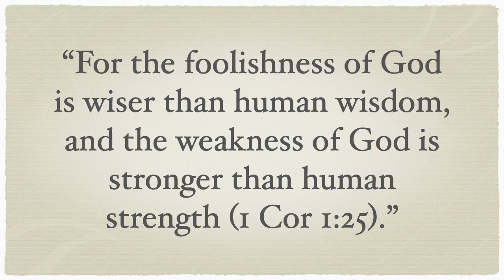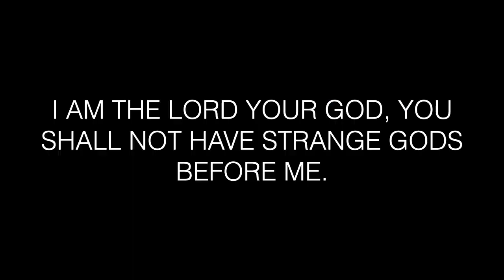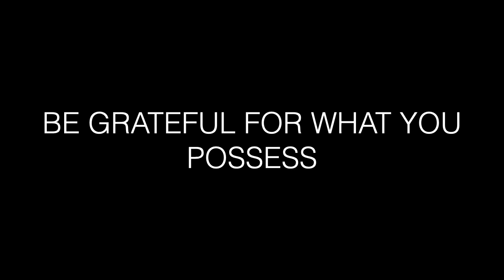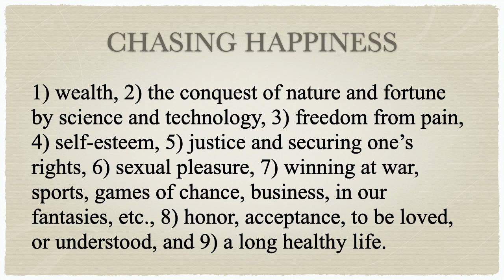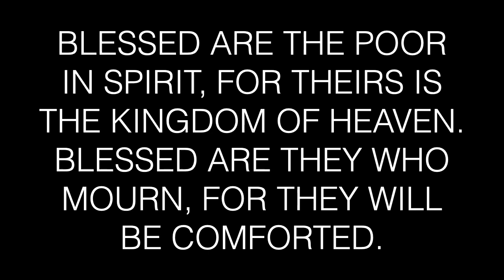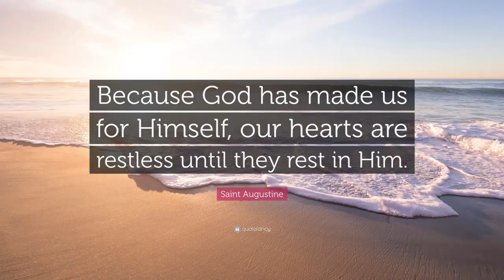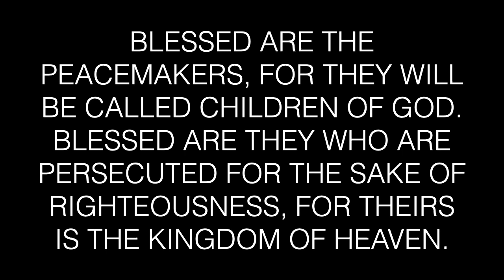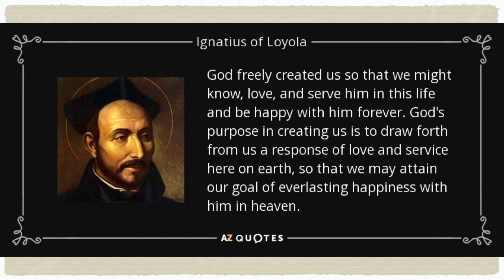Full Lecture - Ten Commandments and Beatitudes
This video was previously recorded and posted to the Our Lady of Lourdes page. The content, unless otherwise noted, belongs to the creator: Will Wright.